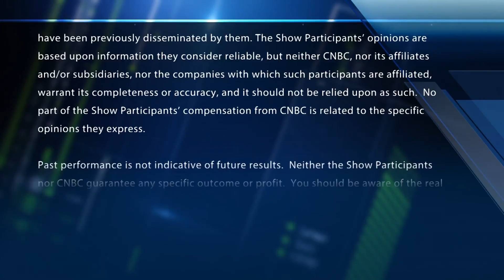Final Trade: KKR, URI & more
The "Fast Money" traders share their final trades of the day, including KKR, Alibaba, United Rentals and the EWW.